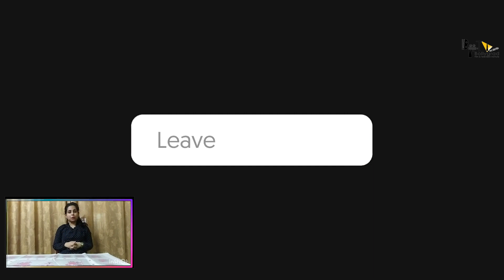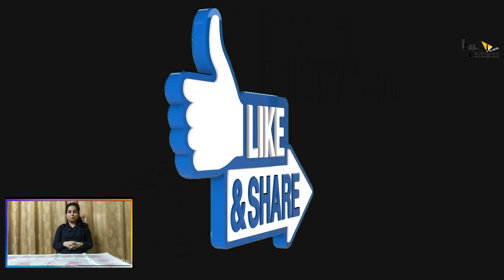KRRISH 4 | 26 Interesting Facts | Hrithik Roshan | Nawazuddin | Amitabh | Rakesh Roshan | Ayan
Hey Guys check out some of the unknown Interesting Facts about Famous action film Of Hrithik Roshan and Priyanka Chopra Krrish 4 . Film was produce by Rakesh Roshan. Krrish 4 is upcoming bollywood action movie.

THUMBNAIL TITLE – क्या कृष दूसरे प्लानेट पर पहुँच जाएगा?

QUESTIONS - Has Krrish 4 divided the audience into two different groups? Why should the Krrish 4 team increase the use of VFX? What can you see in your film Krrish 4?

SCRIPT DESCRIPTION –
Today we will talk about one of the most awaited film Krrish 4. The journey of this franchise, which started from a few millennia, takes a new flight with every part. Let us tell you that this film has divided the audience into two parts. While one part is desperate to see it and is engaged in creating its own crazy fan theories, on the other hand some people say that it will be forced to make sequel upon sequel.
As Krrish is touted to be India's first superhero film, the burden of expectations becomes more on its shoulders.

Krrish, a young man with superhuman abilities, falls in love with Priya and goes to Singapore to meet her. When he discovers a shocking truth about his father's death, he is forced to use his powers.

Krrish 4 is an upcoming film of Hrithik Roshan directed by Rakesh Roshan. Has the film found his script and that also fron one of the trolling netizens? Find out the whole story in our video.

Director rakesh roshan have provided us with one of our most strongest Indian superhero, full with powers and being the strongest in india, the movie franchise is a blockbuster movie series. Whose 4rth part is nearly on its way and going to be a big movie release of its year.

Krrish 4 is an upcoming sci fi film of Hrithik Roshan directed by Rakesh Roshan. Todya we'll tell you a throwback story of Rakesh Roshan being shot at by some underworld don. Find out the whole incident in our video.

Director Rakesh Roshan had given his 100% efforts in giving detailing to the Krrish franchise making it a much more interesting movie series to go through. And now the new character for Krrish 4 the son of Krrish is much more powerful than his dad Krishna and his grandfather Rohit Mehra.

Krrish 4 is an upcoming sequal to the loved sci fi series or Hrithik Roshan directed by Rakesh Roshan. However, why do people seem not confident about this upcoming film? Find out in our video.

Krrish 4 is a Hindi movie starring Hrithik Roshan in a prominent role. It is an action movie directed by Rakesh Roshan. If you are a representative of the production house, Actor Hrithik Roshan hasn’t announced any projects after his blockbuster hit, War, but it is a known fact that filmmaker Rakesh Roshan is prepping for the fourth installment of his pet project, Krrish. The film will have a superheroine too apart from the superhero, Krrish. As per the latest report by Bollywood Hungama, Hrithik will be seen in a triple role. Also Read - Taapsee Pannu, Pratik Gandhi Come Together For Arshad Syed Directorial 'Woh Ladki Hai Kahaan'

While the previous parts had Hrithik in a double role, Krrish and Rohit, the fourth film will finally bring back Jaddu and Rohit from the dead. As for the third role, Hrithik will be seen essaying the role of antagonist too. Yes, he will be the main villain and the hero in the film.

Editor - Ninad Pharande
Anchor and Script Writer - ANWITA
Uploaded by Naviya